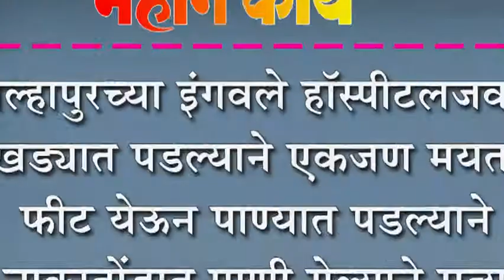कोल्हापुरच्या इंगवले हॉस्पीटलजवळ खड्यात पडल्याने एकजण मयत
कोल्हापुरच्या इंगवले हॉस्पीटलजवळ खड्यात पडल्याने एकजण मयत : फीट येऊन पाण्यात पडल्याने नाकातोंडात पाणी गेल्याने मृत्यू